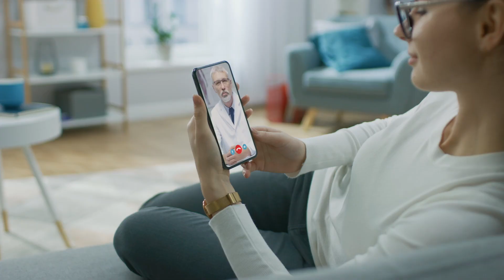WellcomeMD Concierge Executive Physicals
A concierge executive physical at Wellcome MD is a one-day examination that accommodates busy schedules while supporting the long-term wellness and productivity of your company’s key players.